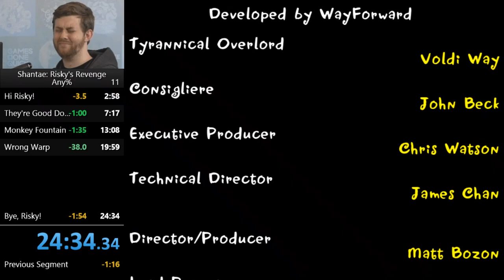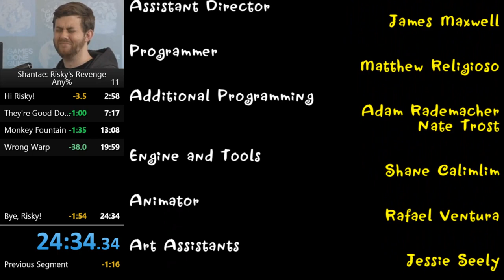Shantae: Risky's Revenge Any% speedrun (24:34)